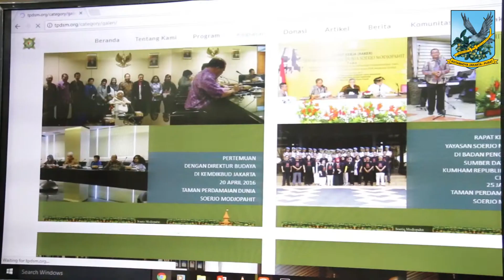Wakil Wali Kota Jakpus membuka sarasehan dan Soft Launching Website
Wakil Wali Kota Jakarta Pusat (Jakpus) Bayu Meghantara membuka sarasehan dan Soft Launching Wibesite Taman Perdamain Dunia Soerjo Modjopahit (TPDSM)  di ruang serbaguna Gedung Joeang 45, Menteng, Jakpus,  Kamis ( 31/8 ).
Dalam kesempatan itu, Bayu mengatakan Gubernur DKI Jakarta Djarot Saiful Hidayat sangat mengapresiasi adanya website TPDSM ini. Diharapkan dengan adanya wibesite yang dikelola yayasan Soerjo Madjopahit ini, dapat menginformasi masyakat mengenai taman di wilayah Mojokerto, Jawa Timur. Sehingga dapat meningkatkan makna perjuangan perdamaian di Madjopahit.